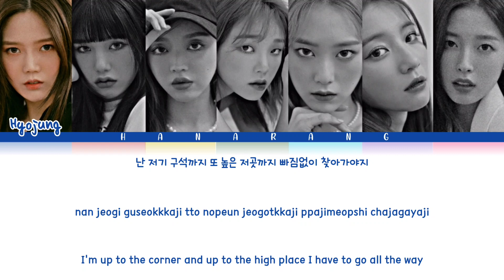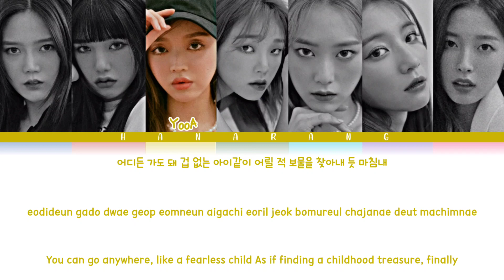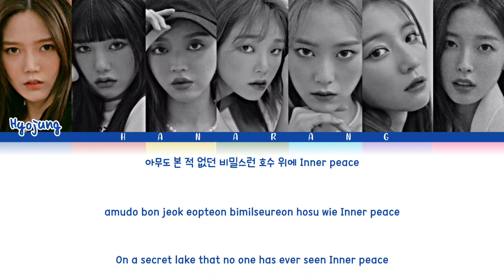[ENG SUB] Oh My Girl - Swan | Color Coded Lyrics (Han/Rom/Eng)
By - Hanarang 🌼

오마이걸 (OH MY GIRL) - 오마이걸 The 8th Mini Album `DEAR OHMYGIRL`
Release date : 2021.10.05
Genre : K-pop
Language : Korean

01. DUN DUN DANCE
02. 나의 봄에게 (DEAR YOU)
03. 나의 인형 (안녕, 꿈에서 놀아) (MY DOLL)
04. QUEST
05. 초대장 (INVITATION)
06. SWAN

Oh My Girl My Doll (나의 인형 (안녕, 꿈에서 놀아))
Oh My Girl Quest
Oh My Girl Invitation (초대장)
Oh My Girl Swan
Oh My Girl Swan Instrumental
List Album Oh My Girl Dear OHMYGIRL
List Album Oh My Girl Dun Dun Dance